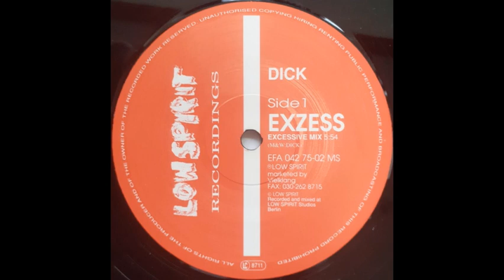DJ Dick Exzess